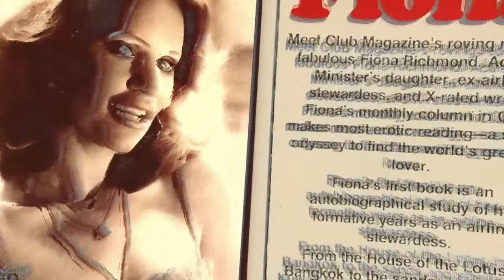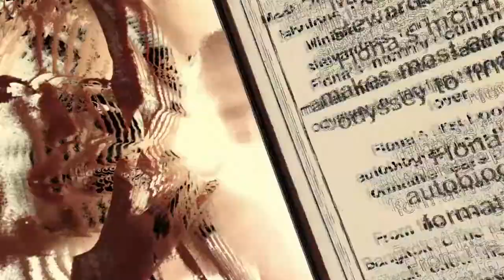70s Movie Star Biography Fiona Richmond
This is from our original series of trips down memory lane, looking at some of the most memorable movies, tv shows and celebrities from the last hundred years of entertainment.

We are in the process of re-recording all of our biographies, retrospects and more with new video and audio provided by voice over artists which we will be posting as and when they are available.

Check back for our newest content every day.